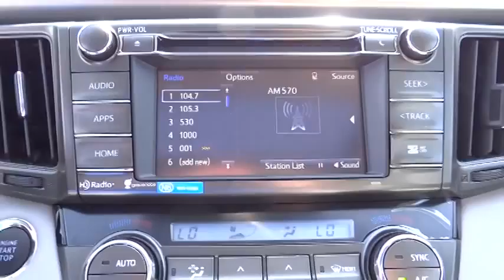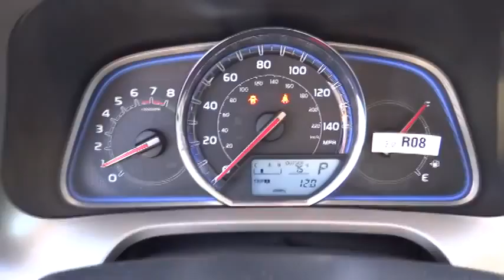2014 Toyota RAV4 Ontario, Corona, Riverside, Chino, Upland, Fontana, CA 143168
2014 Toyota RAV4
Crown Toyota: Servicing Ontario, CA near Corona, Rancho Cucamonga, Riverside, Chino, Upland, Fontana, California
2014 Toyota RAV4 Limited - Stock#: 143168 - VIN#: 2T3YFREV3EW084263

Crown Toyota - New
1201 Kettering Drive

 Looking for a new car at an affordable price? Treat yourself to a test drive in the 2014 Toyota RAV4! This SUV combines world-recognized style and capability with pickup truck practicality and plenty of off-road grunt! Toyota prioritized fit and finish as evidenced by: a leather steering wheel, an automatic dimming rear-view mirror, and 1-touch window functionality. It features an automatic transmission, front-wheel drive, and a 2.5 liter 4 cylinder engine. Our sales reps are knowledgeable and professional. We'd be happy to answer any questions that you may have. We are here to help you.